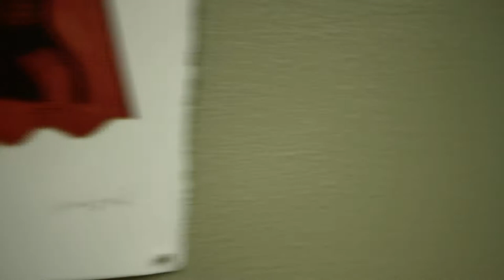Spinning Shell Presents Peelander Yellow ArtShow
Kengo Hioki also known as Peelander Yellow! The singer/ guitarist of Japanese action comic punk band Peelander-Z showcasing his art at Guzu Gallery on July 13th